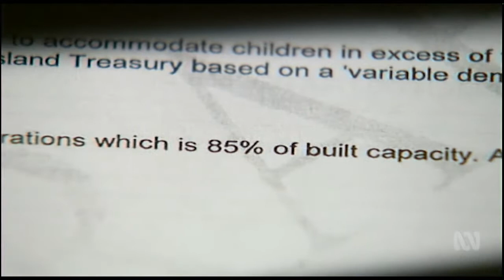QUT's Dr Angie Dwyer speaks about QLD youth detention centres ‘over safe capacity’ - ABC News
Youth justice expert Dr Angie Dwyer says overcrowding is a serious concern, with the number of young offenders going through the court system reaching crisis levels. A State Government report warns Queensland's detention centres are "now operating permanently over accepted safe capacity levels".

Aired on ABC News on 17 September 2014